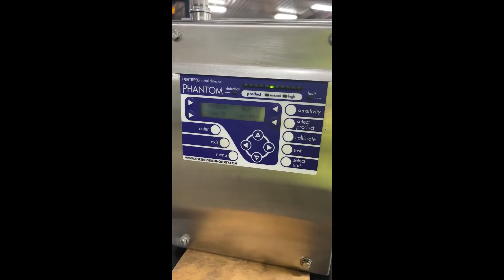2018 Fortress Phantom Gravity Metal Detector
2018 Fortress Phantom Gravity Metal Detector for sale.  For more photos, info or to request a quote,